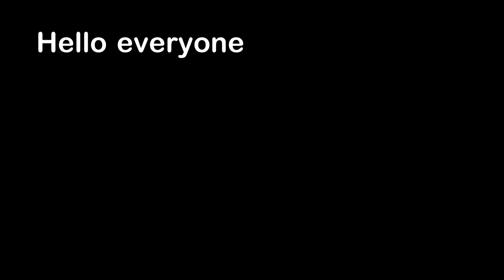Lightning Storm Inside A Volcano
Hello everyone, this is YOUR Daily Dose Of Internet! In this video, lightning forms inside of a volcano.

Also in this video, a cat is sliding around on a kitchen floor. A person walking through a grocery store. A bird that can make funny and smart noises. A cat plays with a toy and gets tired. A man saves a sea turtle that is stuck. A squirrel wants to solve a Rubik's cube. A woman swimming with dolphins.